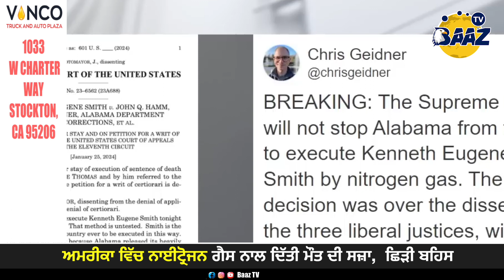Amrica ਵਿੱਚ Nitrogen Gas ਨਾਲ ਦਿੱਤੀ ਮੌਤ ਦੀ ਸਜ਼ਾ, ਛਿੜੀ ਬਹਿਸ